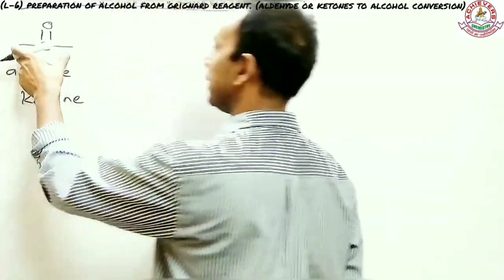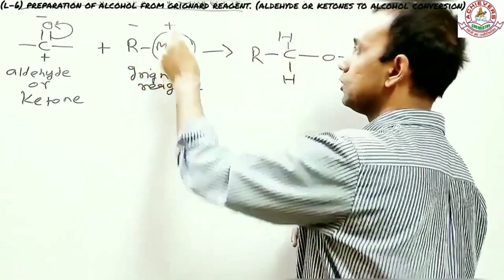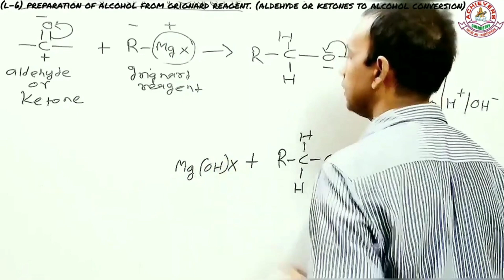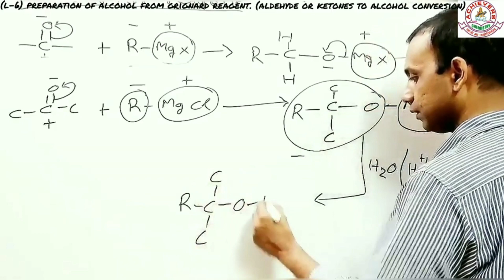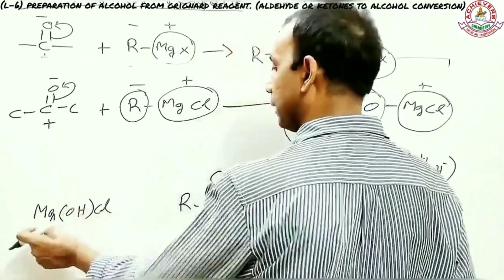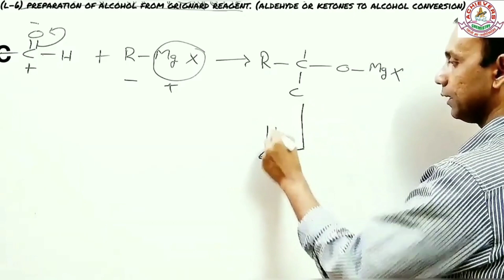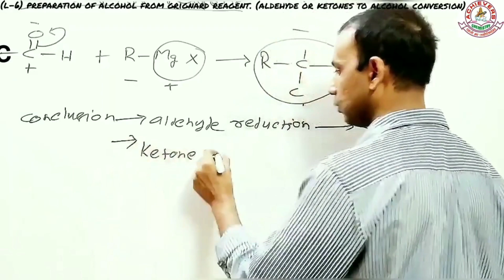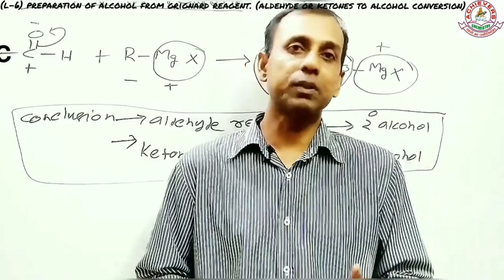Alcohols, Phenols & Ethers || Preparation of Alcohols From Grignard's Reagant || JEE/NEET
preparartion of alcohols from grignards
preparation of alcohols from grignard reagent
alcohols phenols and ethers class 12 revision
preparartion of alcohol from grignards reagant and aldehyde